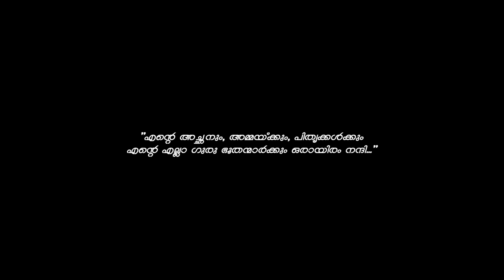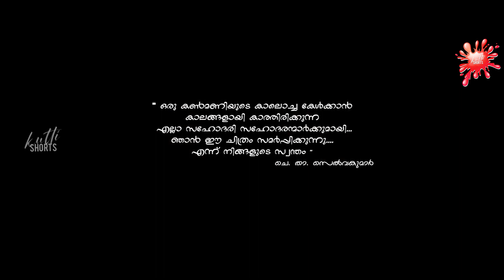സംസാരിച്ചു നിന്നാൽ മതിയോ വന്ന കാര്യം നടത്തണ്ടേ AADHYAPAPAM| Malayalam Movie Scenes | KuttI Shorts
PRESENTS : THIRUVATHIRA PRODUCTION
WRITTEN & DIRECTION : CHE, THA, SELVAKUMAR
PRODUCER : RAJU CHERTHALA
EX PRODUCER : SREEDEVI & THAJU THAHIR
EDITING : VARUN UNNI
LYRICS & SUNIL SUNDER
SINGER : ANEES KHAN , GRASHYA &  HONEY SANGAM
D.O.P :SANDEEP MARADI
MAKE UP : SS
P.R.O : RAHEEM PANAVOOR
ART DIRECTOR : VIMAL KALANIKETHAN
ASSOCIATE CAMARA : ANANTHU HARI
ASSOCIATE DIRECTOR : JIJO MULLARINGADU
CO-ORDINATOR : SANOOP MARADI
PRODUCTION CONTROLLER : RATHEESH UMMER
RECORDING : M  STUDIO , SOUND FACTORY COCHIN
SOUND MIXING : JAISON & MINEESH THAMPAN